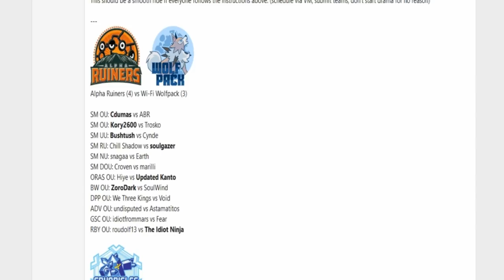Smogon Premier League 9-Week 1: Kory2600 vs Trosko (Ultra Sun&Moon OU) w/Dokkerich